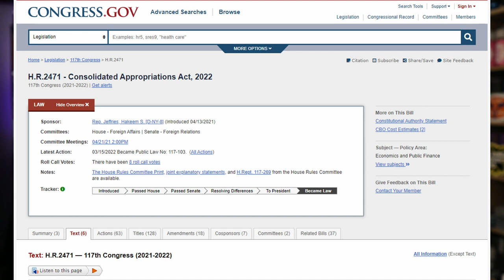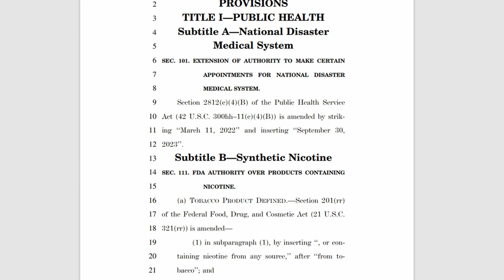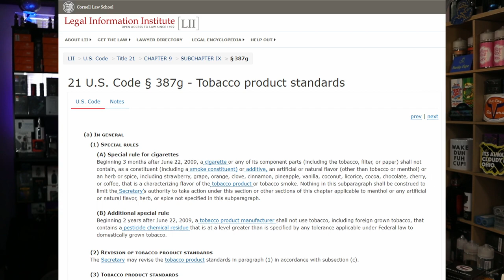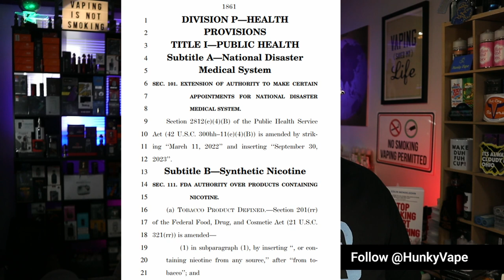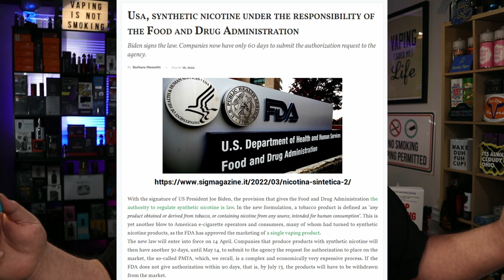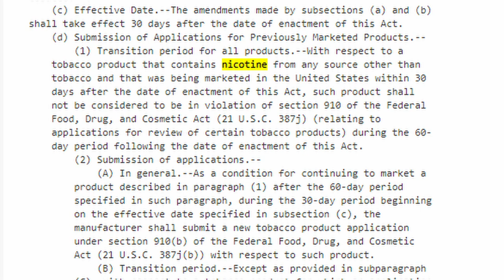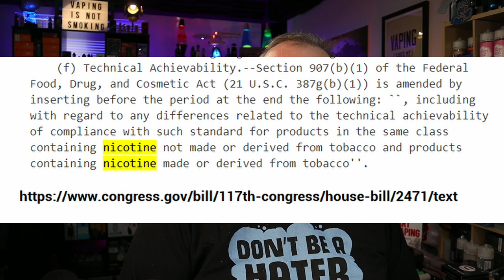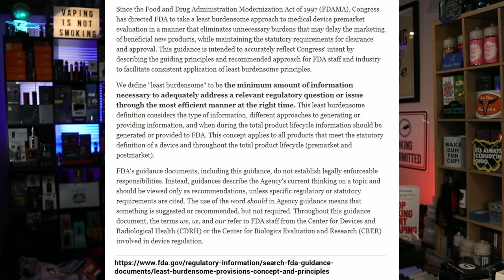US FDA Regulates Tobacco Free Nicotine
US FDA Regulates Tobacco Free Nicotine and the Humble Disposable along with all other products which contain nicotine from any source are now required to file a PMTA to obtain market authorization to be sold in the United States. This is all part of the omnibus bill passed and signed into law on March 15th. The effective date for these new regulations is April 14th 2022. How are vape shops dealing with the new law and what are the specifics contained in the massive bill?

What Does the Synthetic Nicotine Law Mean for Vapers?

USA, synthetic nicotine under the responsibility of the Food and Drug Administration

21 U.S. Code § 387g - Tobacco product standards